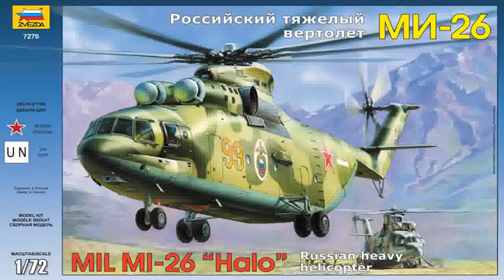Pinkie Pie Pizza Pie - My Little Pony Apple Bloom MLP Toy Baking Cooking Series Blind Bag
Cutie My Little Pony gals Pinkie Pie and Apple Bloom are going to bake a homemade cheese pizza. Sounds good, hope it goes well. New Mini Barbie Doll sets fro